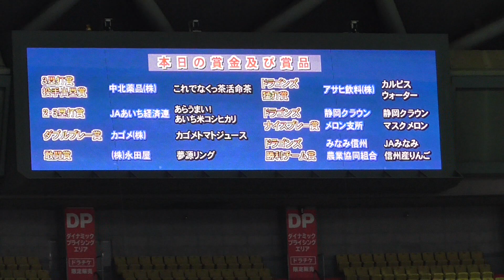スポンサーの賞金を鼻で笑う高橋周平【ダラダラ】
スポンサーの賞金を鼻で笑う高橋周平